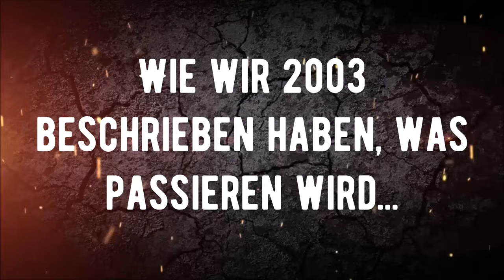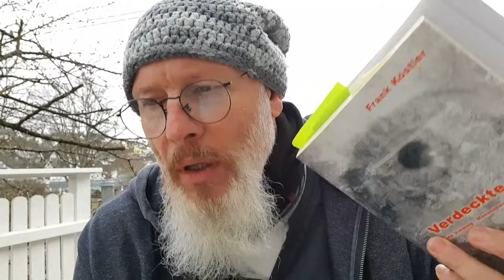SSS- #18 - Remote Viewing -1 - Alte Zukunftsreisen- Beschreibung der Zukunft aus 2003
Im Jahr 2003 bereisten wir per Remote Viewing die Zukunft und legten die Ergebnisse in einem Buch nieder.
Über einen kleinen Teil der damaligen Priojekte / Ergebnisse, die bis heute unverändert nachlesbar seit 2003 veröffentlicht sind, möchte ich heute sprechen. Es waren Zeiten, die mein altes Weltbild damals total auf den Kopf drehten und veränderten und die nahe legen, dass wir in einem Raum-Zeit-Gefüge sind, dass ganz anders ist, als man das gemeinhin denkt / lernt / erwartet.
Hier noch die links:
Die Kunstaktion, zu der das Gespräch in Kürze hochgeladen wird / + Diskussion Masken in Schulen und mehr

Achtung: zeitlose Videos haben einen grünen Rahmen ("Evergreen") und haben unabhängig von Zeitgeist und Mode Gültigkeit!
Grüne Videos sind "normale" der Krisenbegleitung mit aktuellen Themen.
Rote Videos befassen sich mit den Themen "Serien, Synchronizitäten und Seltsames" (oder "Spirituelles") - also grenzwissenschaftlichen Inhalten von Materie bis zu  Bewusstsein und dem "Dahinter".
Um die Verwirrung komplett zu machen ;-), ist nun neuerdings eine "lila" Reihe enthalten. Hier sollen Geostrategische und politische Themen Platz finden.
Dieser Kanal wird aus Idealismus und Freude betrieben! Er gibt ausschließlich meine private Meinung und Sichtweise zu Themen wieder und beansprucht NICHT die Wahrheit.
Ein geschlossenes Weltbild wird nicht vermittelt, vielmehr Perspektiven und Blickwinkel - Vorschläge - auf die Phänomene Wirklichkeit und Bewusstsein. Die Kommentare und
Informationen unterliegen meiner Meinungsfreiheit und sollten bitte selbst recherchiert werden!

Spenden sind willkommen: Frank Köstler, IBAN: De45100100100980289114
Ich entnehme Bilder und Texte ausschließlich aus bereits veröffentlichten Medien. Leider ist hier nicht immer ein Urheber erkennbar. Sollte ein Urheber nicht genannt sein,
so bitte ich diesen, sich bei mir zu melden. Ich werde diesen dann ausdrücklich nennen.